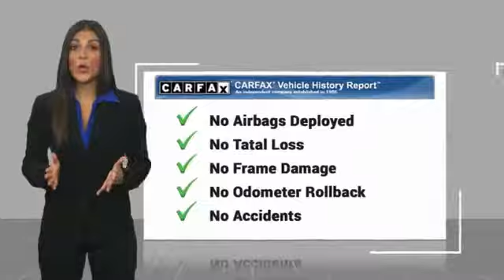2016 Jeep Wrangler Unlimited Sport for sale in Cary NC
2016 Jeep Wrangler Unlimited Sport for sale in Cary NC - Stock # SB43031A
Year: 2016
Address:
5010 Old Raleigh Rd